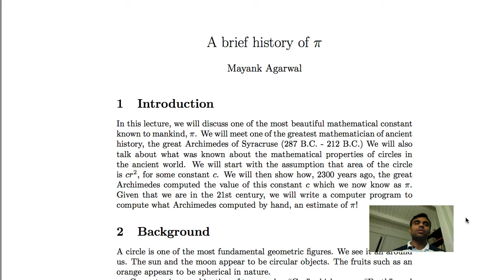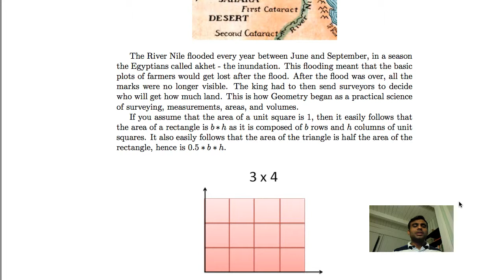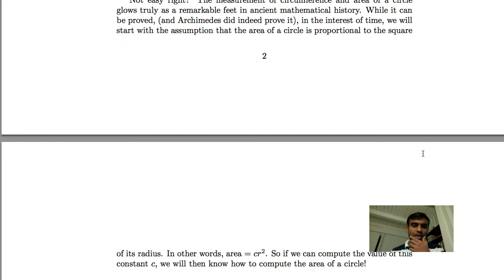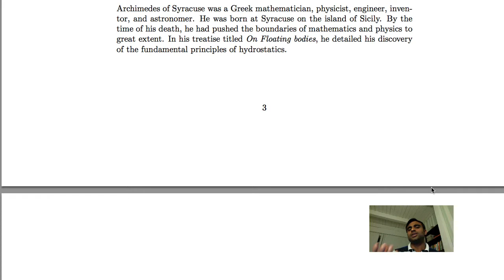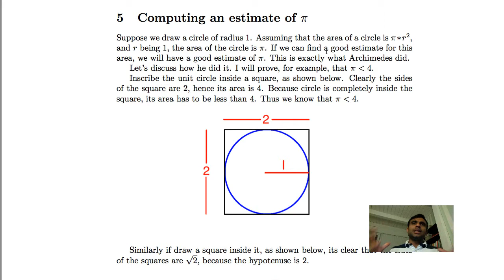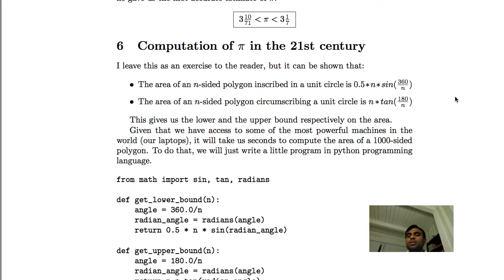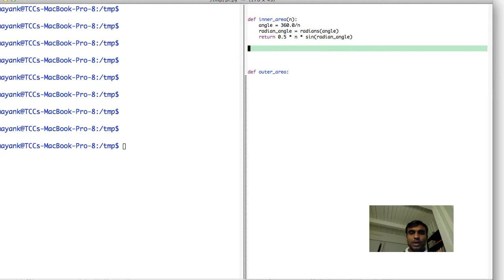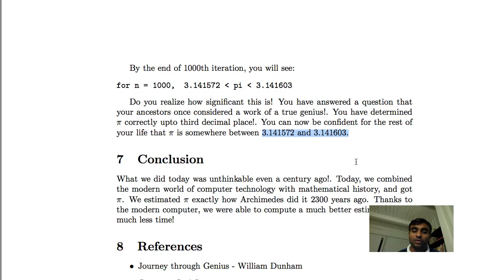A brief introduction of pi [in hindi]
In this lecture, we will discuss one of the most beautiful mathematical constant known to mankind, π. We will meet one of the greatest mathematician of ancient history, the great Archimedes of Syracruse (287 B.C. - 212 B.C.) We will also talk about what was known about the mathematical properties of circles in the ancient world. We will start with the assumption that area of the circle is cr2, for some constant c. We will then show how, 2300 years ago, the great Archimedes computed the value of this constant c which we now know as π. Given that we are in the 21st century, we will write a computer program to compute what Archimedes computed by hand, an estimate of π!